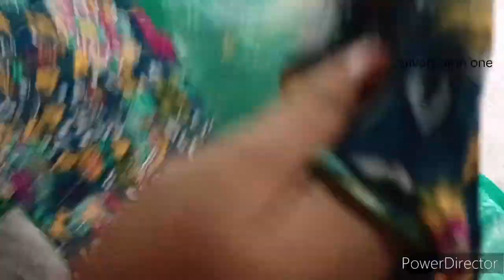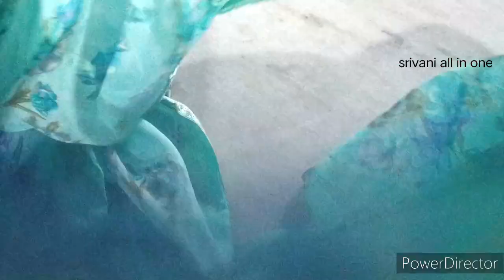💥💥🎉 meesho saree 👉 under 500 // festival saree collection// meesho saree haul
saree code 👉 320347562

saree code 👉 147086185